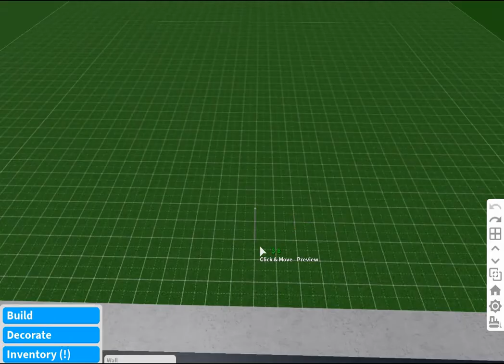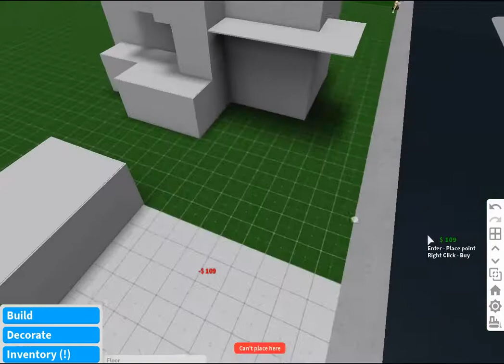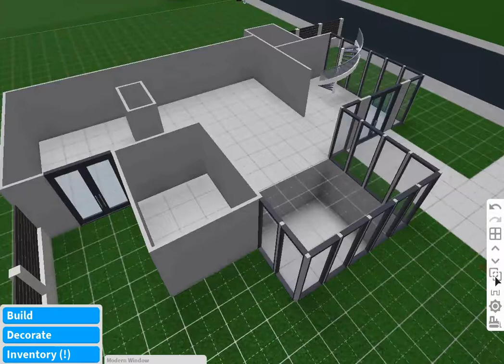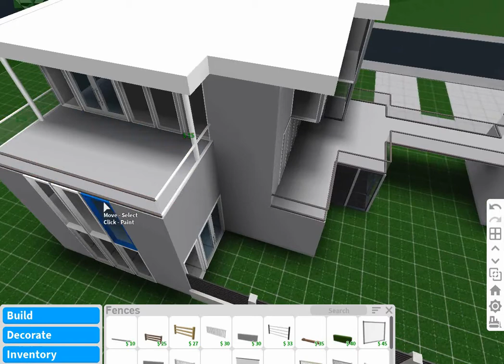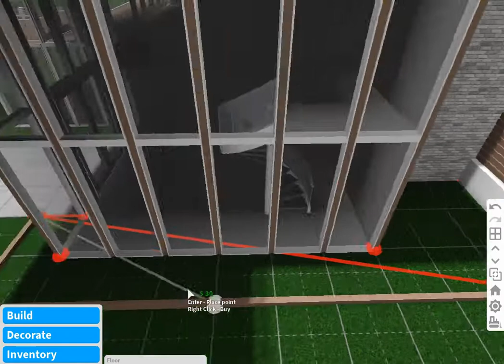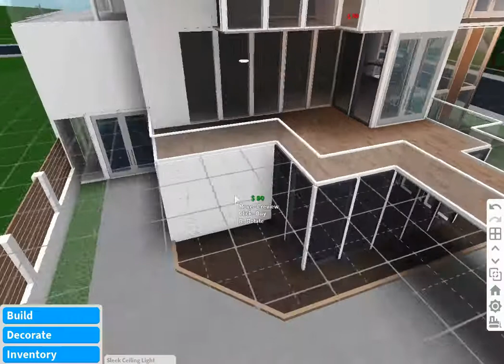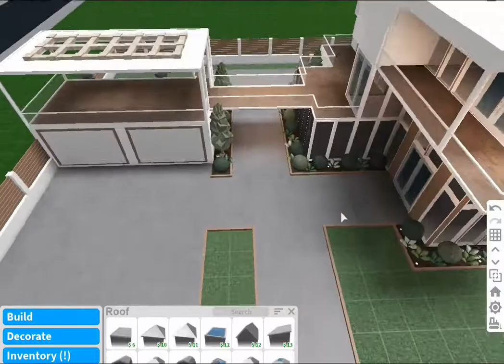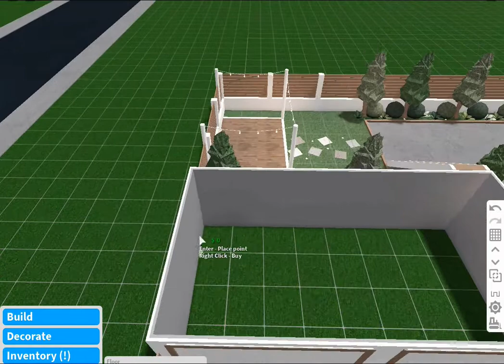EXTERIOR ll BLUSH PINK MODERN HOUSE ll Speed build- Bloxburg ll ROBLOX ll Part. 2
Hi guys!! welcome back to this  video. I hope that you like this building.
If you want to see more videos follow me in my instagram and tik tok.

Value- 260K
Gamepass- ♥Advanced placing
                     ♥Basements
                     ♥Multiple floors

If you have an idea for the next video please comment here down♥